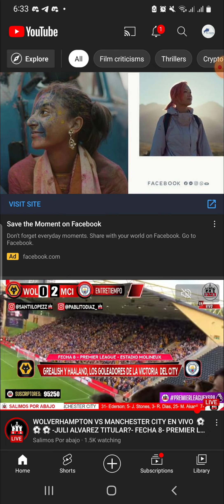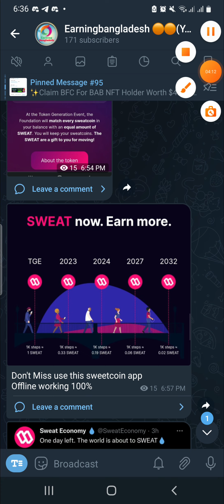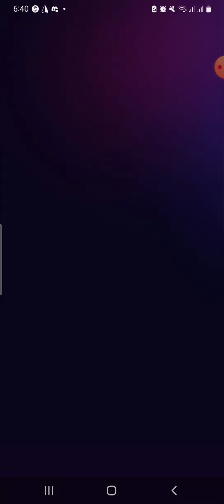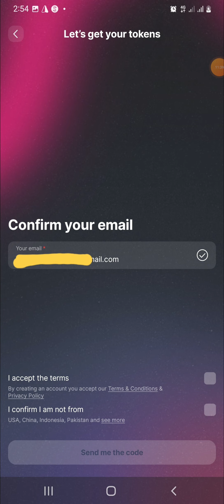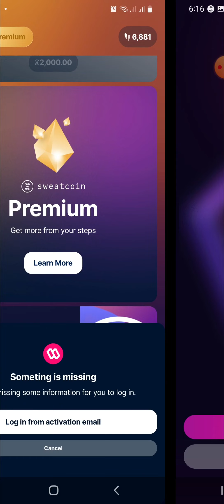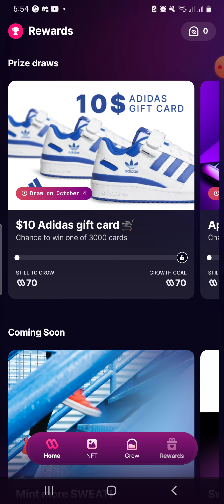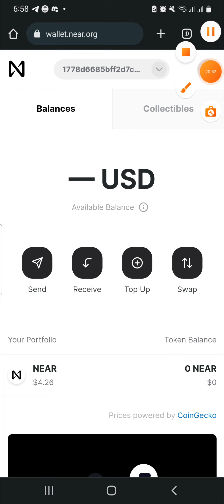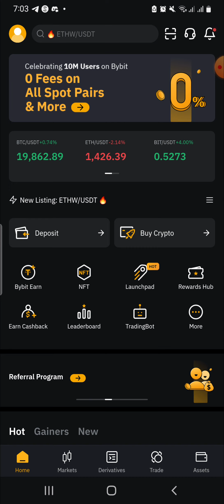ফোন নিয়ে হাঁটলেই ইনকাম| Live Withdraw Payment Proof| SweatCoin Account A to Z |এখন থেকেই Web3 শুরু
আর্নিং বাংলাদেশ earningbangladesh earning bangladesh best bangla crypto channel best Testnet channel Best Crypto Testnet 2022 Best Crypto Testnet Channel
এই ভিডিওতে আমি আপনাদের দেখাবো কিভাবে আপনি খুব সহজে আপনার হাতে থাকা স্মার্টফোন বা পিসি ইউজ করে airdrop Token claim  করতে পারবেন |

 Information  Sites

🚀🚀🔴   ফোন নিয়ে হাঁটলেই ইনকাম| Live Withdraw Payment Proof| SweatCoin Account A to Z |এখন থেকেই Web3 শুরু|Don't Miss Free Earn Opportunity

 ✅আজকের টেস্ট নেট এয়ার্ড্রপ অফার 💥

If You Want To Earn Money From Cryptocurrency Site Just Active Our YouTube Channel

.SUBSCRIB .LIKE .

✅✅Active Airdrop Videos ✅✅

Sweat wallet connect with sweatcoin account

Sweatcoin Live Withdraw with Payment

Mobile Nahin Hartley income

মোবাইলে হাটলে ইনকাম

ইন্টারনেট ছাড়া ইনকাম

ইন্টারনেট ছাড়া sweatcoin  ইনকাম

আর্নিং বাংলাদেশ

এখন থেকেই Web3 শুরু

EarningBangladesh

Sui Network Testnet Airdrop

Sui Testnet Airdrop

Sui NFT Airdrop

Sui Blockchain Testnet Airdrop

Sui Network Same Like Aptos Network

Don't Miss Free Earn Opportunity

EarningBangladesh

arbitrum Testnet Airdrop

arbitrum shell protocol Testnet Airdrop

shell protocol V2 Testnet Airdrop

Shell Protocol Arbitrum Testnet Airdrop

Earn Shell point For Airdrop qualified

EarningBangladesh

Aptos Next Solana Killer L1 Blockchain

Aptos Network Testnet 4 Project

aptos Layer1 Blockchain Project

aptos solana killer project

martian aptos wallet

 EarningBangladesh

aboard exchange NFT Airdrop

Galaxy Aboard Exchange NFT Airdrop

Aboard Exchange Galaxy Project NFT Claim

Aboard Exchange Future Airdrop Possible

EarningBangladesh

$400K Solana Blockchain NFT Marketplace Airdrop Coming
Airdrop End 30th July
Yawww NFT Marketplace
Yaw Airdrop
fantom Wallet Airdrop

Earningbangladesh
Earning bangladesh
আর্নি বাংলাদেশ

earning Bangladesh
আর্নিং বাংলাদেশ
ক্রিপ্টোকারেন্সি থেকে ইনকাম
ক্রিপ্টোকারেন্সি থেকে ঘরে বসে ফ্রি ইনকাম
Algodex Exchange Testnet Airdrop
Testnet Airdrop
Earning Bangladesh
Airdrop Updates 2021
algodex Airdrop
আর্নিং বাংলাদেশ,
বাংলাদেশের কোন আর্নিং সাইট রিয়েল, বাংলাদেশি আর্নিং অ্যাপস,
এয়ার্ড্রপ, এয়ারড্রপ কি, এয়ার্ড্রপ কিভাবে নেয়, এয়ারড্রপ কিভাবে কিনব, এয়ার্ড্রপ আসেনা কেন, এয়ারড্রপ, এয়ারড্রপ ইনকাম, এয়ারড্রপ কিভাবে নেব, এয়ারড্রপ থেকে ইনকাম,